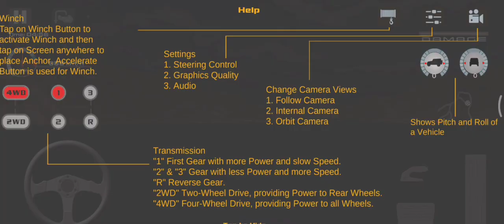4X4 Off-road Drive Desert । Level - 05 । Android Game Play ।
🔵 बालाघाट का सबसे ऊँचा जलप्रपात ।।